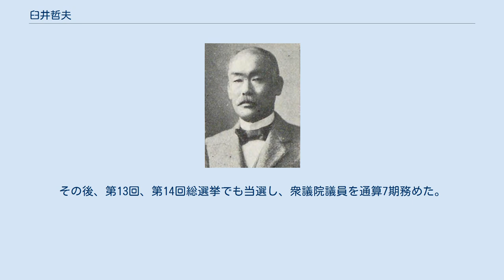臼井哲夫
臼井哲夫 臼井 哲夫（うすい てつお、1863年3月18日（文久3年1月29日）- 1935年（昭和10年）6月29日）は、日本の実業家、政治家。
衆議院議員。
 肥前国高来郡島原村（現:長崎県島原市）で、臼井三平の長男として生まれる。
島原学校、松風義塾、小叩塾などを経て慶應義塾で学ぶ。
 1880年、同志と共に西海日報社を創立し、翌年まで同紙の記者を務めた。
1888年、日本輸出米商社事務長に就任。
以後、総武鉄道 (株) 庶務課長、近江鉄道 (株) 取締役、磯湊鉄道 (株) 取締役、上野鉄道 (株) 社長、吾妻川電力 (株) 社長などを歴任した。
 1883年、長崎県会議員に当選。
1898年8月、第6回衆議院議員総選挙において長崎県第三区から出馬し当選。
その後、第8回、第9回、第10回総選挙でも当選。
1909年、日本製糖汚職事件で検挙され、同年4月28日、衆議院議員を辞職。
同年7月3日に、東京地方裁判所第二刑事部において重禁固10ヶ月の有罪の判決が言い渡された。
その後、判決を不服として控訴したが、同年8月10日に、東京控訴院第一部で控訴棄却の判決が言い渡され、臼井は上告せず有罪が確定した。
1915年3月、第12回総選挙に出馬して当選し議員に復帰。
その後、第13回、第14回総選挙でも当選し、衆議院議員を通算7期務めた。